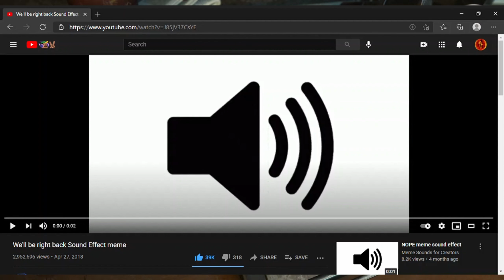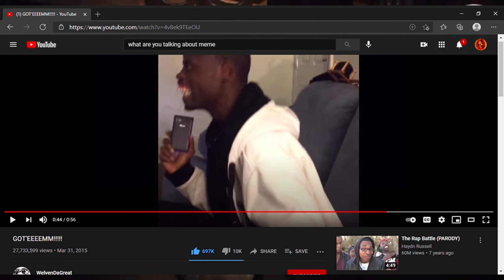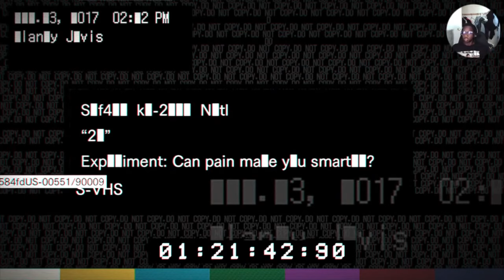I always do this to myself. Scary Game Saturday #1 (pilot)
This is my first episode and introduction to my new series scary game Saturday and I think it will be good hope you enjoy it and join me for more.